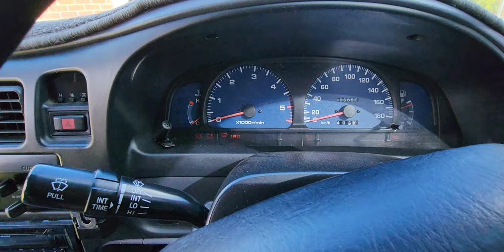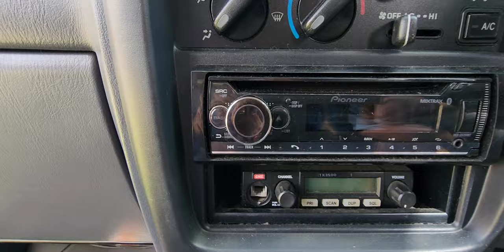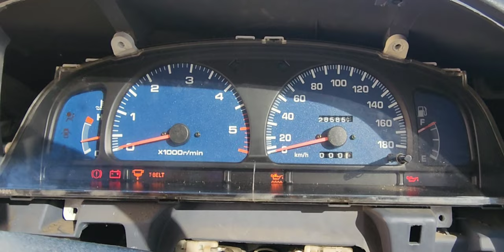How to reset a hilux Timing Belt Light on most early models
Were back doing some hilux video's i show you how to reset the timing belt light on a kzn hilux